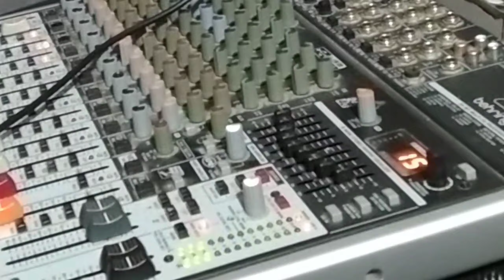Vlog ba Toka Festa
Camera by Zito